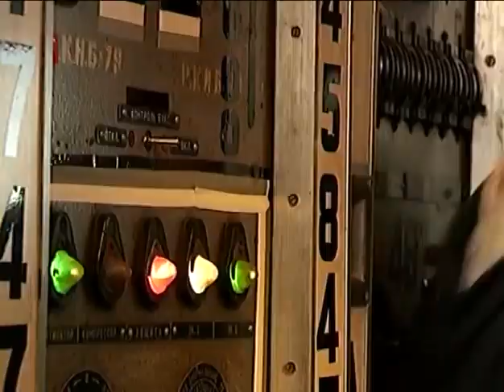На выпей Маски в поезде